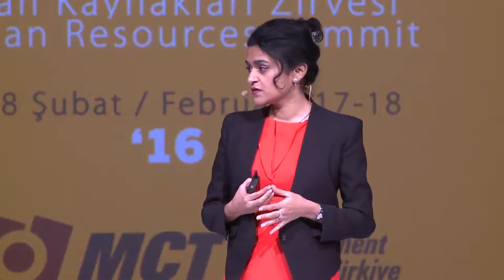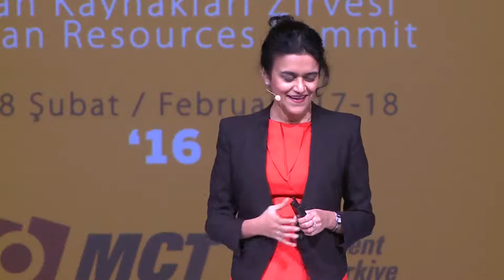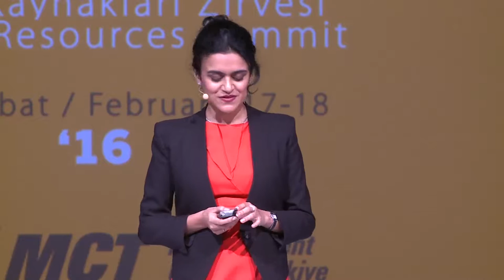Tara Swart ile Neuroscience ve Sadelik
21. İnsan Kaynakları Zirvesi 17 - 18 Şubat 2016